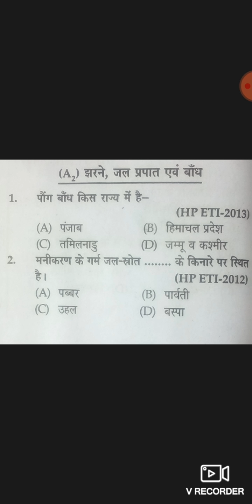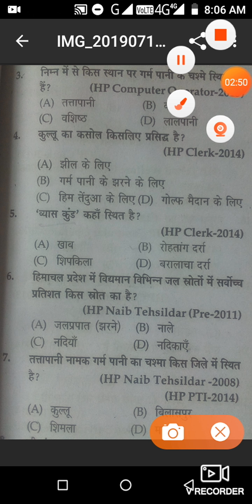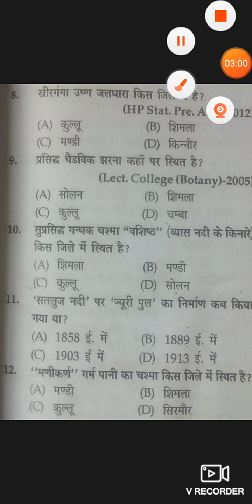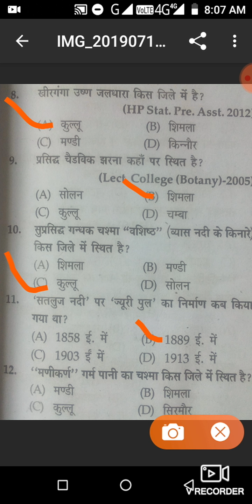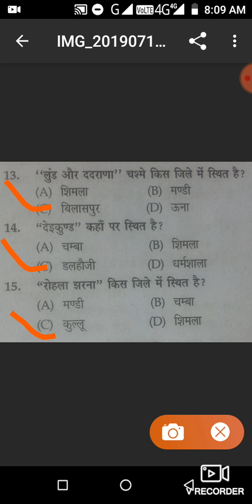हिमाचल प्रदेश के झरने,जल प्रताप एवं बांध से संबधित 15 महत्वपूर्ण HP (GK) General knowledge question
हिमाचल प्रदेश के झरने,जल प्रताप एवं बांध से संबधित 15 महत्वपूर्ण HP (GK) General knowledge most important question